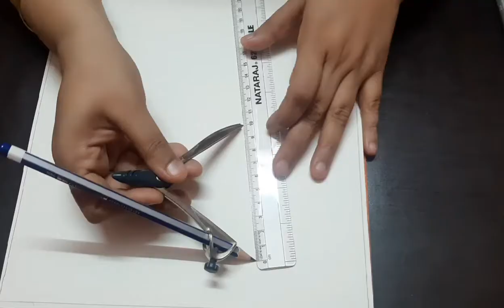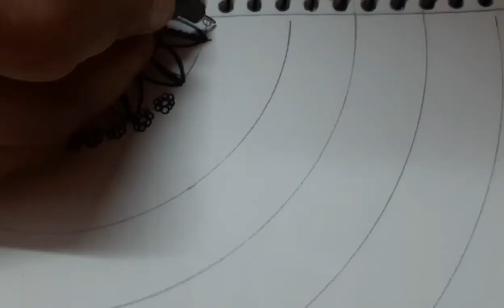HOW TO MAKE EASY AND BEAUTIFUL MANDALA ART WITHOUT ARTASTIC PEN || # JAI GURUJI ART AND CRAFT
I will share more design of mandala so , for new updates click bell icon .

JAI GURUJI ART AND CRAFT